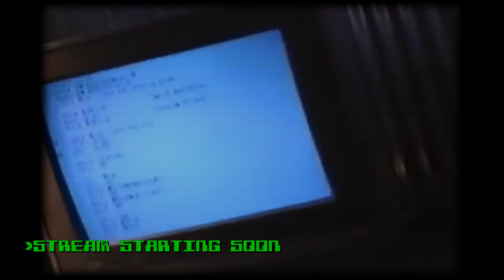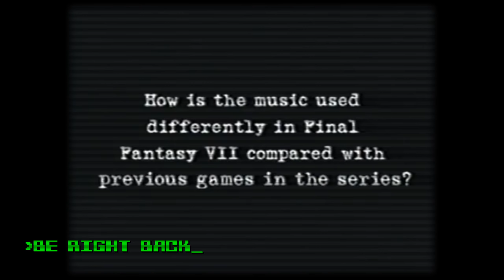Ninja Stars and Arrival Legs - Lawrence Plays Anthem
Platform: PC